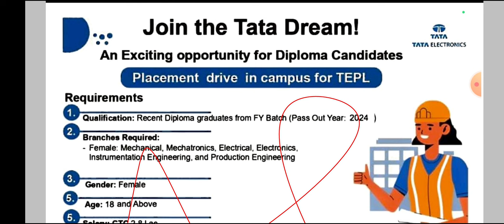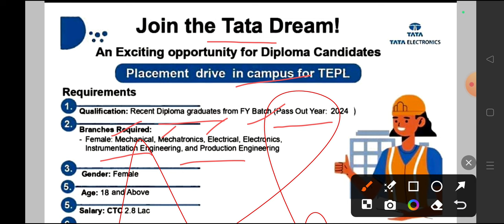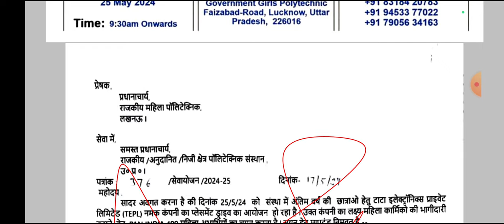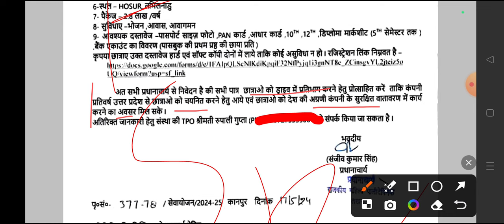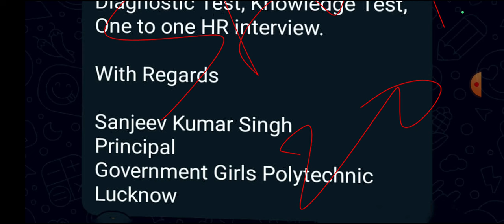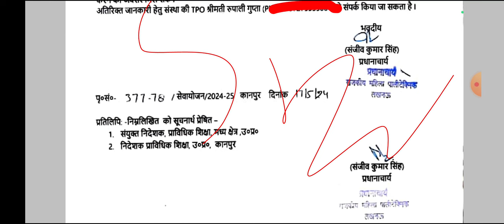2.8 LPA / Pool Campus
2.8 LPA / Pool Campus